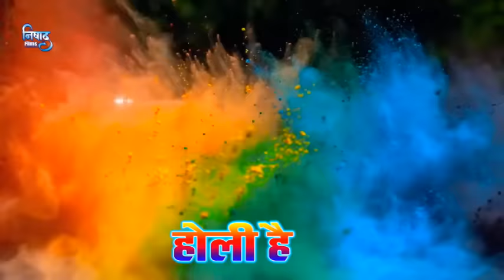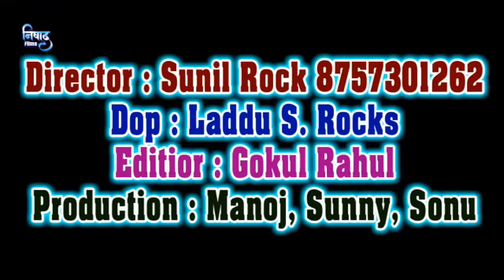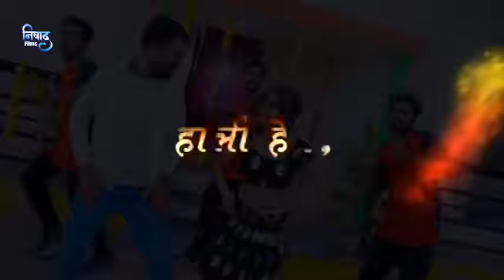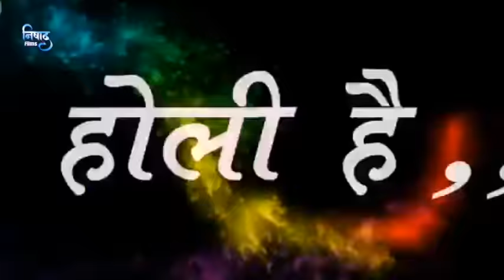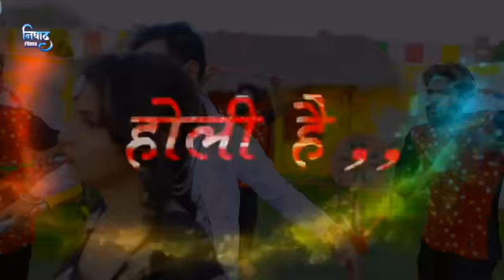ढोढ़ी में सीधे पेल द शिवानी सिंह के ढेर सारे सुपरहिट गाने Shilpiraj | Rani Bhojpuri Song 2024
shilpi raj new bhojpuri song 2023
shilpi_raj new_bhojpuri_song_dj_2023